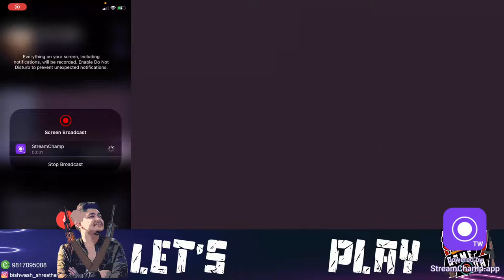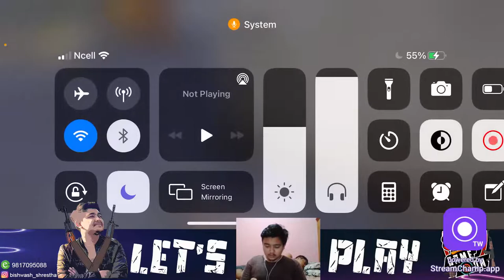Rush hanney ho marney ho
Streaming App: Stream Champ (elgato kinney stithi chaina) but yo app babal xa
Supported by: Bishwash Shrestha